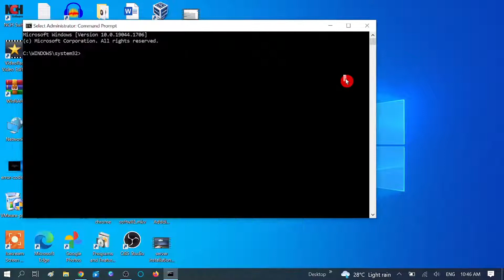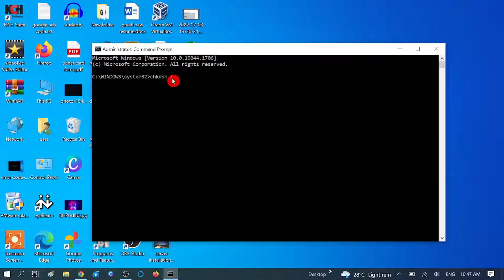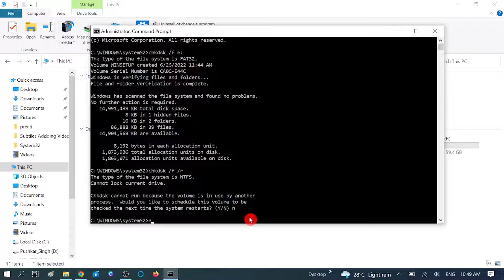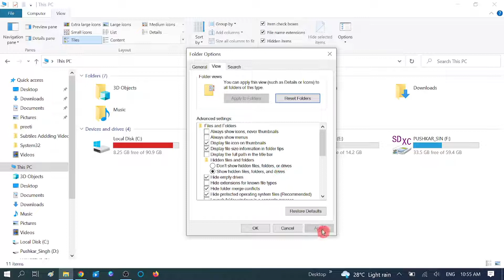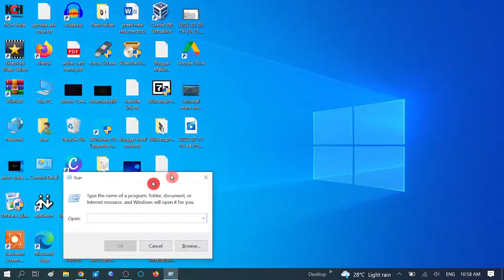✅How To Fix Files Become 0 Bytes Using Commands For Free | How to Restore Zero Byte Files in Windows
✅How To Fix Files Become 0 Bytes | How to Restore Zero Byte Files  Windows 10/11/7/8/
✅ This instructions in this video tutorial can be applied  for  laptops, desktops, computers, and tablets which run the Windows all operating systems. This tutorial will work on all hardware manufactures, like Dell, HP, Acer, Asus, Toshiba, Lenovo, and Samsung.

Command for Restores files: chkdsk /f /r
other command is : chkdsk /f c:
then press Y And restart your system